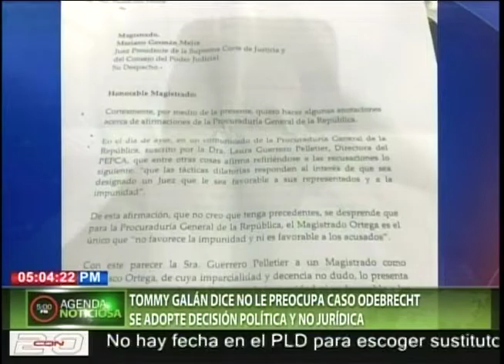Tommy Galán dice le preocupa caso Odebrecht se adopte decisión política y no jurídica